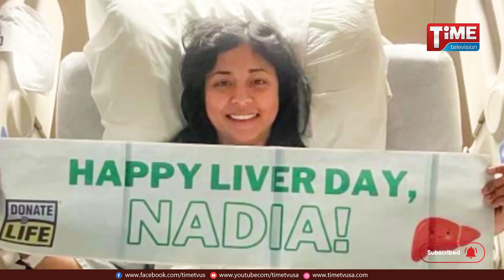বাংলাদেশী নাদিয়ার লিভারে বেঁচে গেলো আমেরিকান শিশুর জীবন | Liver transplant | Time News